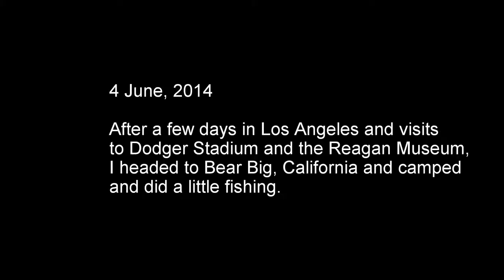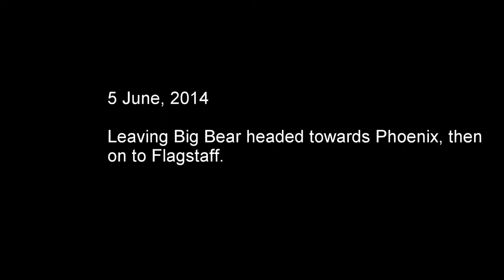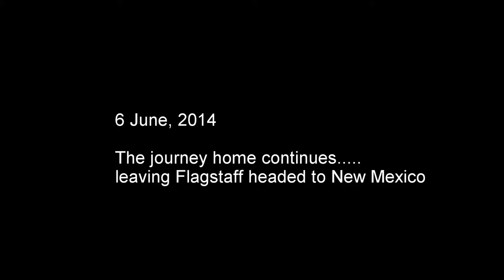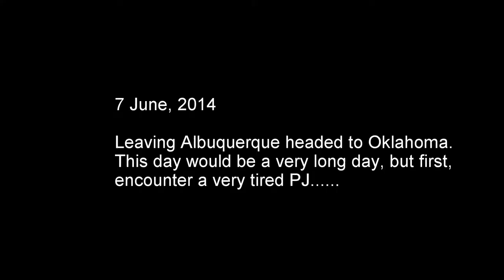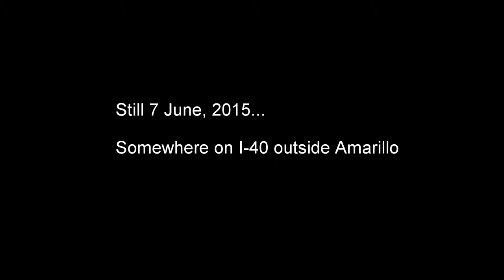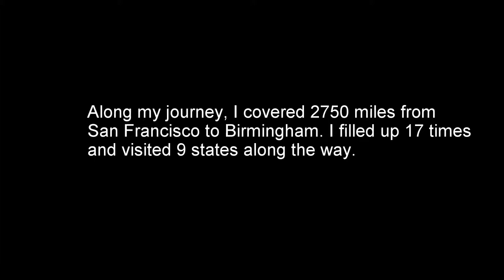The Journey Home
Watch my journey home as I travel from Mill Valley, Ca. to Birmingham, Al. Enjoy!